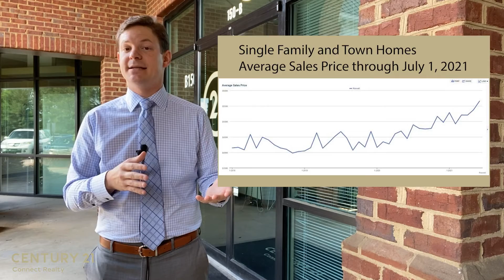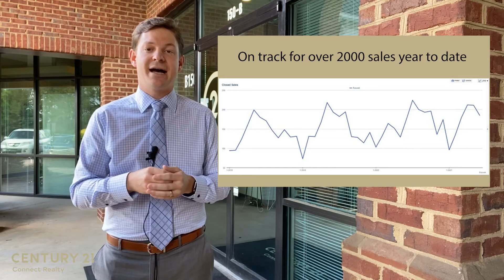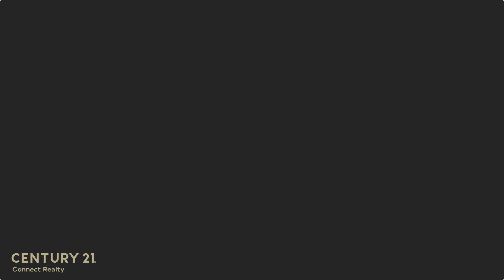Roswell real estate market update for the first half of 2021! | Bob Clarkson Real Estate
How's the real estate marketing in Roswell, and the surrounding area, doing so far this year? Let's break it down!